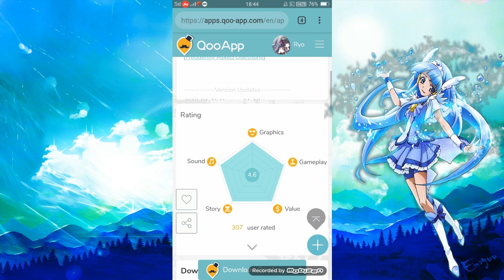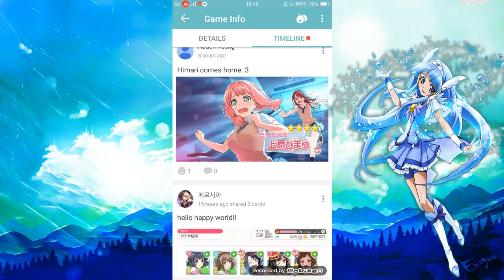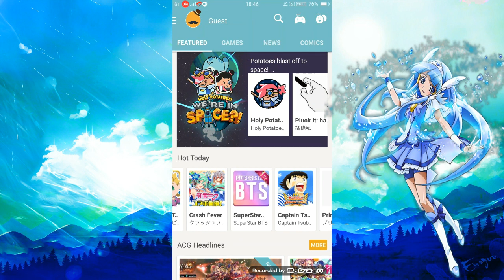QooApp {Nani kore?~}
QooApp is where gamers can download weeb games and play it for free

it got games like
BanG Dream !! Girls Bang Party { Japanese ver. thou rip my net ]
IDOLM@STER series [ Available in jpn ver. ]
Fate Grand Order [ jpn i guess ]
Azur lane [ english ver which is not availabe in google play for some regions, this app has this game for free ]
and many more games,tools etc

for anime games on pc : mw5blog.blogspot.com

P.S.